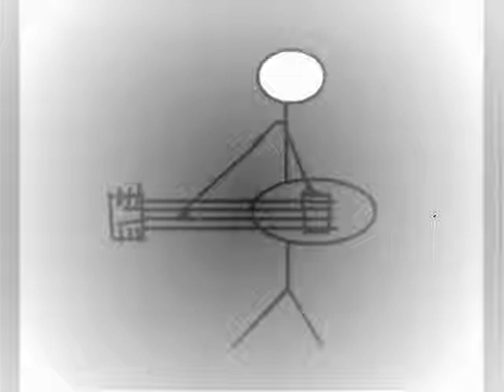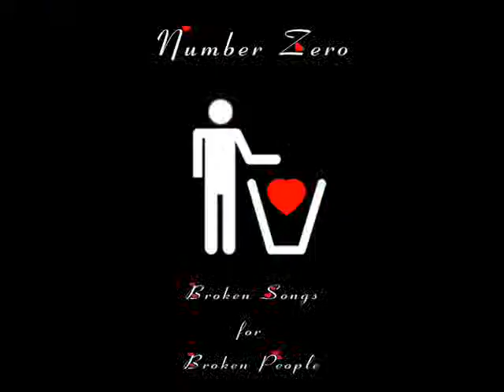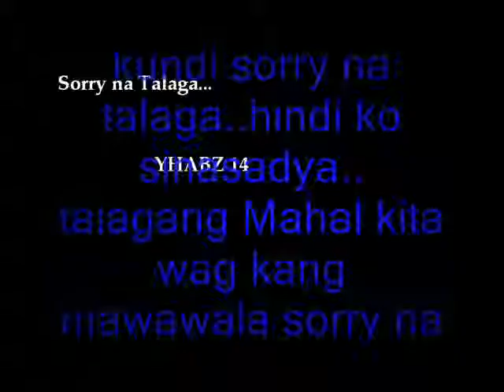Sorry na ( Yhabz)